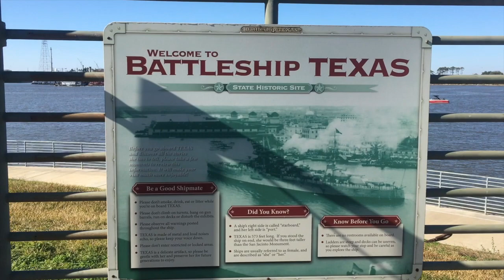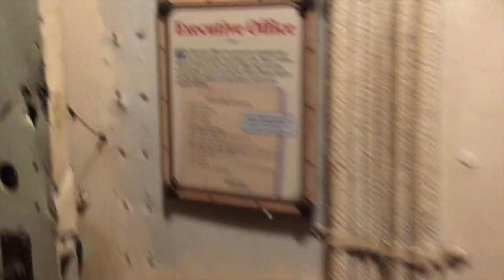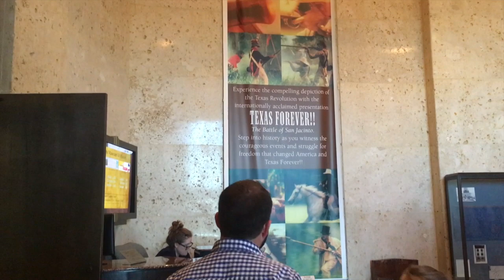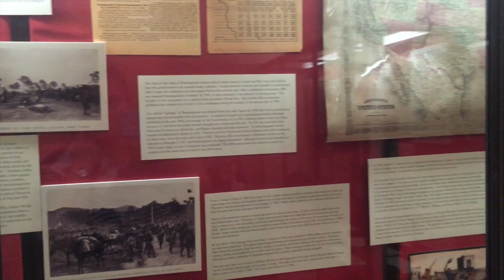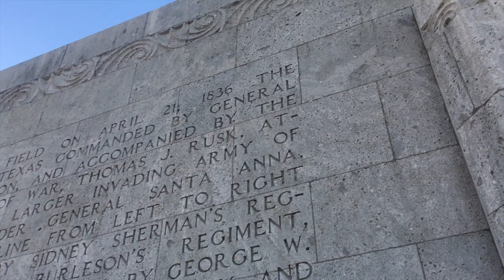USS Houston and San Jacinto Monument: Traveling Big Family of 7!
Take a tour of the only remaining WWI and WWII battleship!  Find out what is so special about the San Jacinto monument.

Stay a part of our journey and see some of the amazing places as well as how we do our day to day in a tiny space!